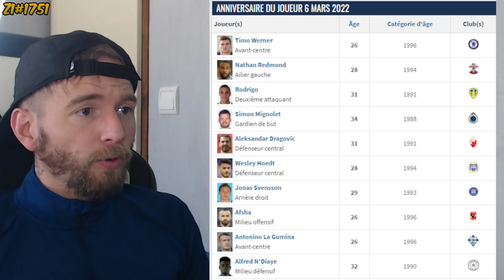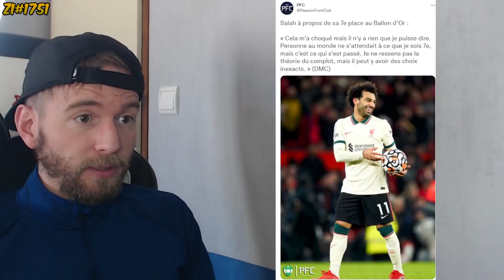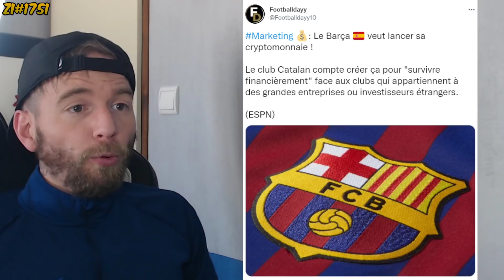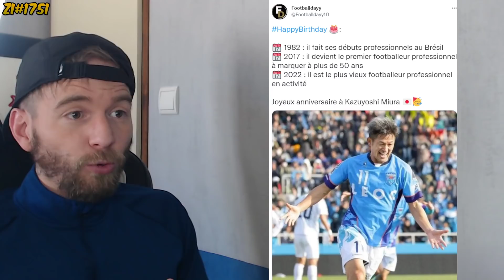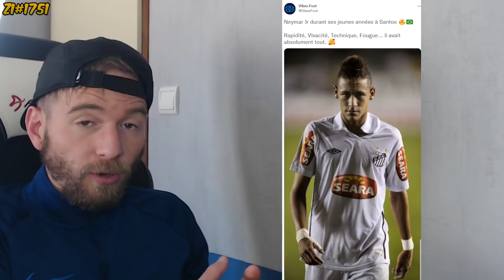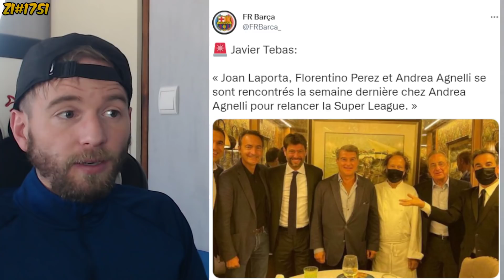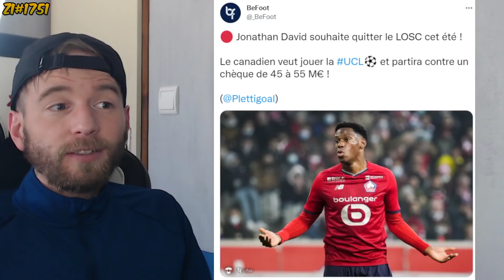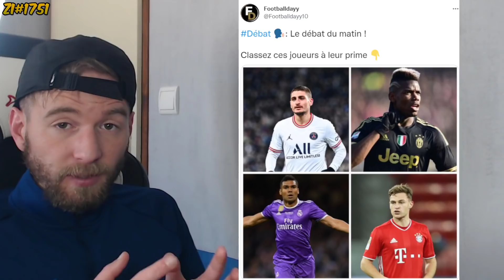LEO MESSI TRES ENERVER IL ACCEPTE PAS ! SON AVENIR EST CONFIRMÉ ! / RONALDO REMPLACÉ A M.UTD ZI#1751